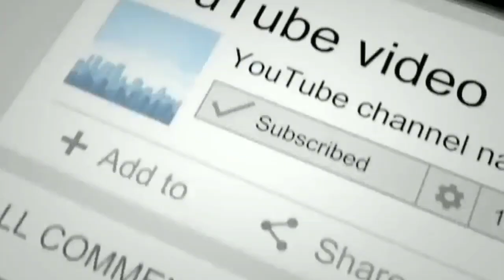EGY NIH BOS SENGGOL DONG ‼️ Ternyata Egy Juga Bisa Maen Bar-Bar....